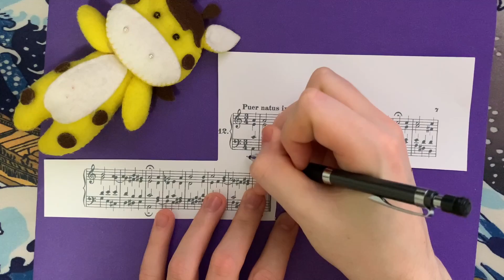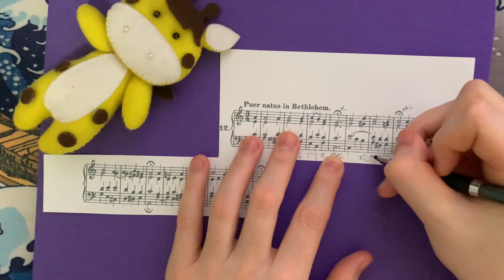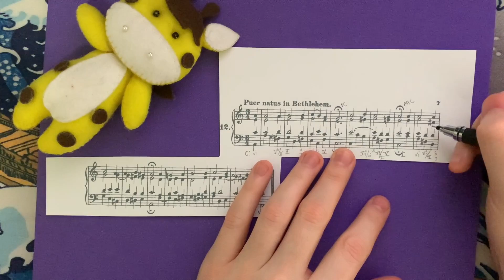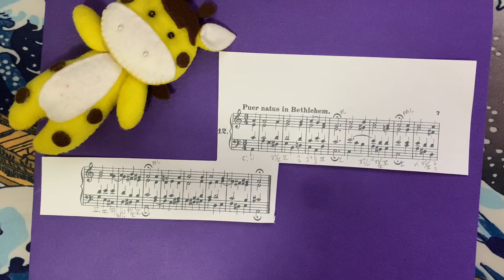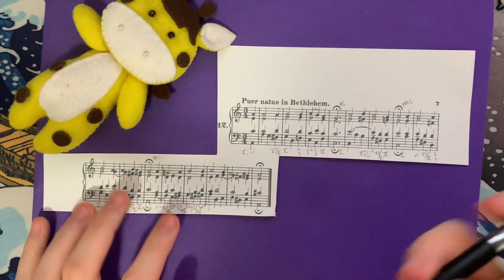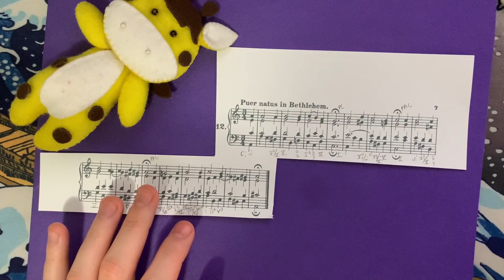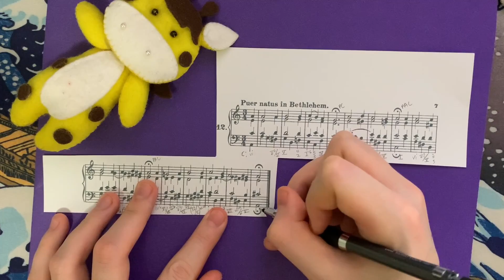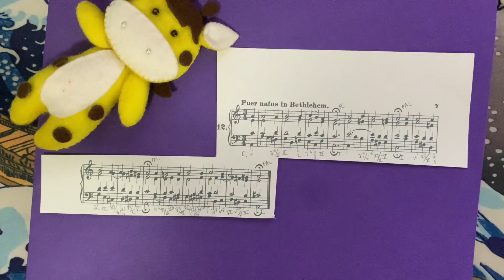J.S. Bach, BWV 65.2, "Die Konge aus Saba kamen da" Analysis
Apologies for the mistitling in the video! the YouTube title is correct.

Hi everyone! This is episode 12 of my complete analysis of Bach's 389 chorale harmonizations.